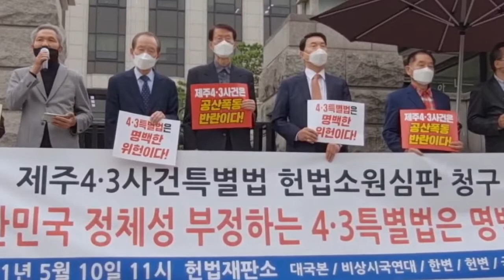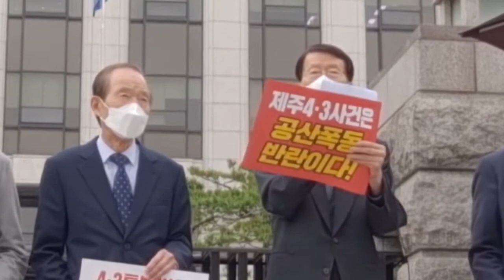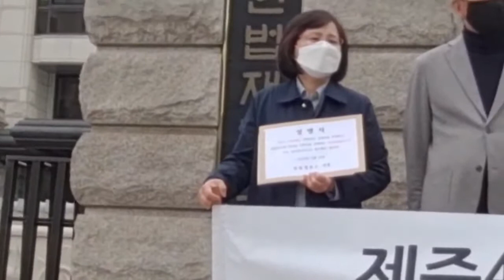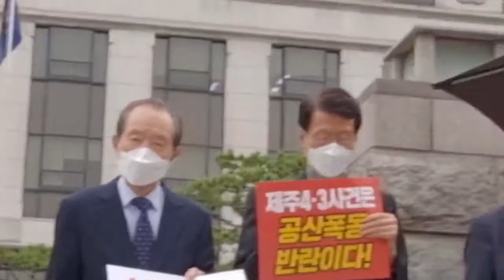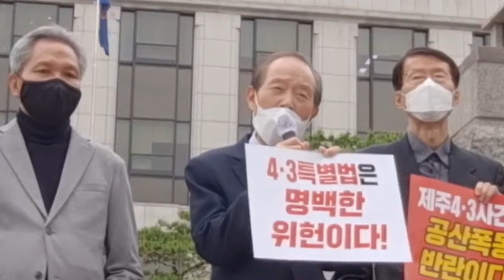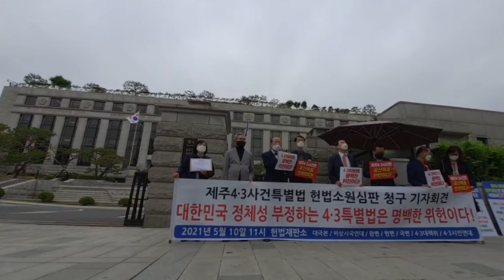제주 4.3사건특별법 헌법심판청구 기자회견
비상시국연대, 한변 등은 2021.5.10. 헌법재판소 앞에서 제주4.3사건 특별법의 위헌성을 심판해달라는 헌법소원심판 청구 기자회견을 열었다.